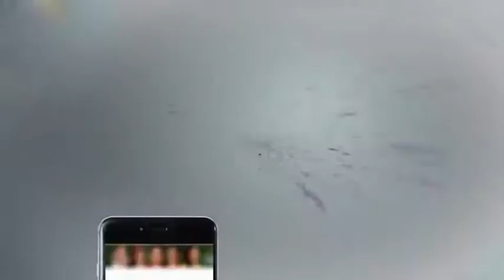Headlines 12 PM - 6 December 2017 - Aaj News